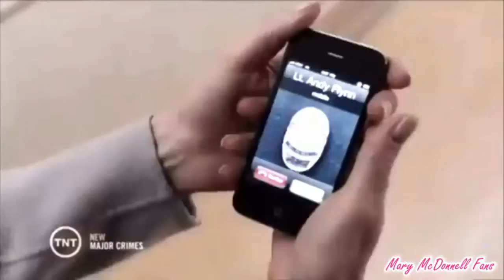Shandy moments - Major Crimes || Wednesday night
Thanks for your support to my videos! Hope you like it!

Fandom: Major Crimes
Ship: Sharon & Andy
Song: Just ask me

THE SONG TRANSLATED IN ENGLISH

Wednesday night from the deuce apartment,laughs chatting and music
from the balcony,a moon beckons me that it will come again
I must fall,I must bare the guilts of the whole world
your face,your 'I love you', our drunk breaths...

This Wednesday is chilling,this life has a complaint
only your eyes tell me something,your memory keeps me alive...

Wednesday night I'm waiting for you,I feel the kisses of all the people around me
an extraneous call,I'm running even I know that it doesn't regard me
I must fall,I must bear this body that's hurting me
I must wear you baby like one thousand tranquilizers...